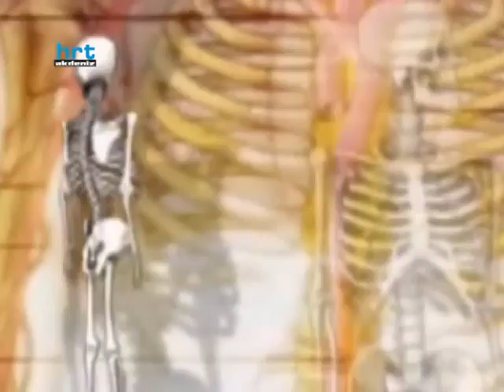SAĞLIK OLSUN 22.10.2014 PART.1